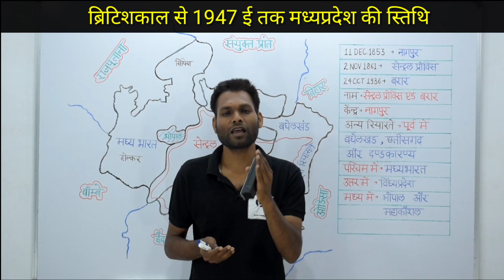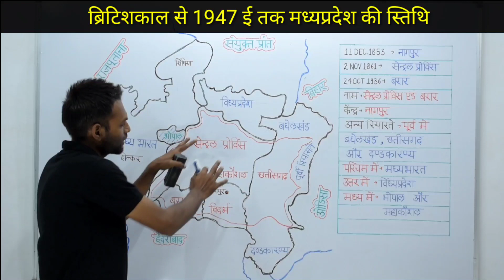3.मध्यप्रदेश का पुनर्गठन/MADHYAPRADESH KA PUNARGATHAN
In This Video We Will Learn All Detail About मध्यप्रदेश का पुनर्गठन/MADHYAPRADESH KA PUNARGATHAN( ब्रिटिशकाल से स्वतंत्रता (1947)के पूर्व तक/ From British Period to independence).And Some Interesting Facts and Stories Related to it.

FOLLOW ME BY LINKS. GIVEN BELOW FOR PDF,OTHER STUDY MATERIAL.QUERIES AND NOTIFICATIONS.